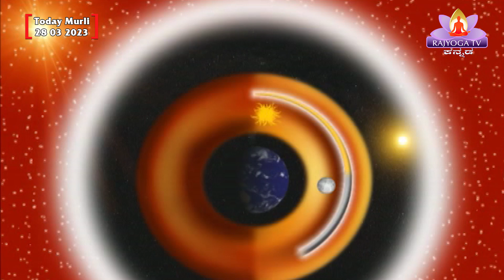28 03 2023 ಕನ್ನಡ ಸಾಕಾರ ಮುರಳಿ Kannada Sakar Murli